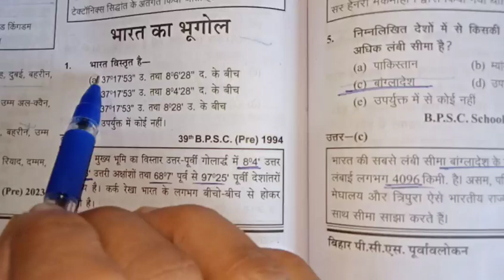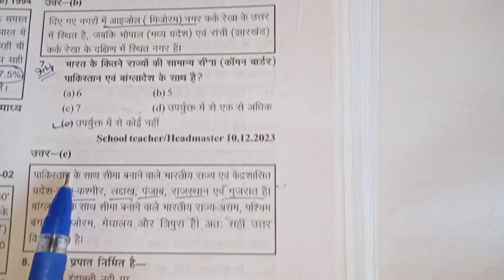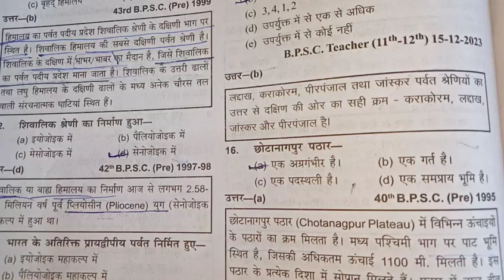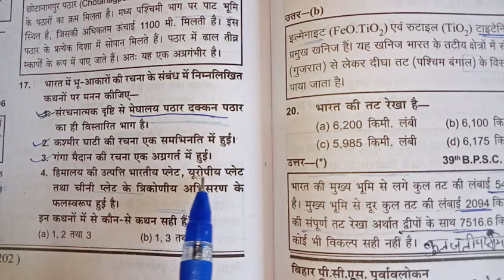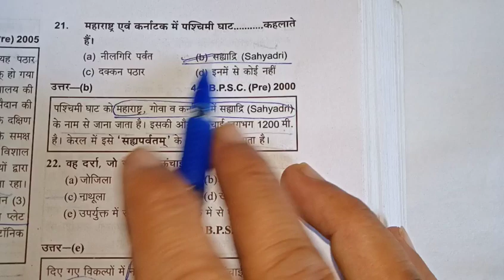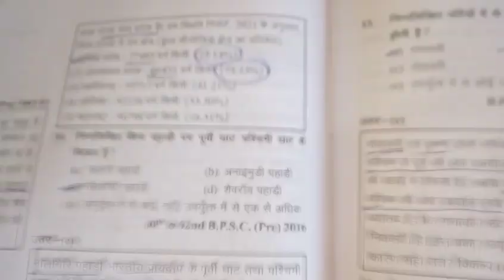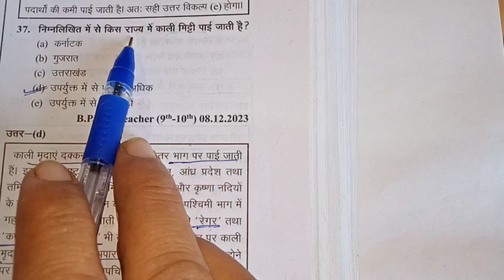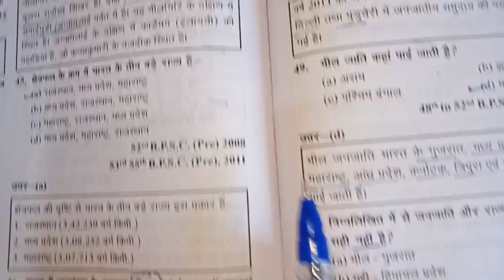BPSC GEOGRAPHY PREVIOUS YEAR QUESTION